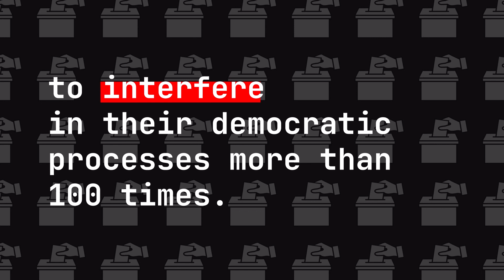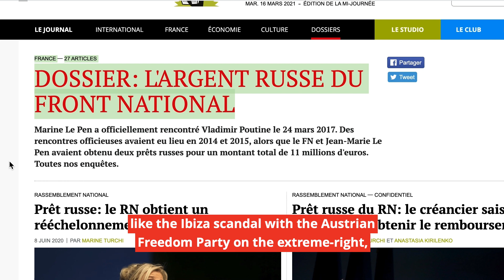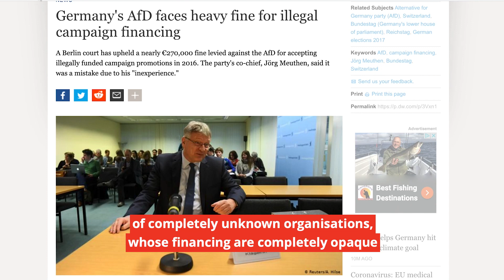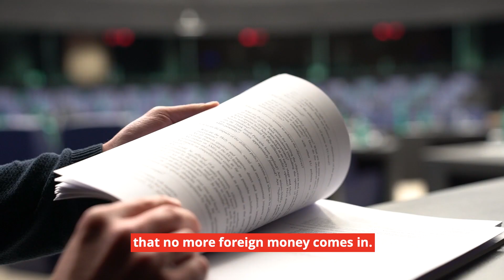Democracy is not for sale: the financing of political parties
In the last years, we have seen many attempts by foreign actors, most often from Russia, to destabilise our democratic processes by direct or indirect financing of political parties. No matter if it concerns the FPÖ in Austria, the Rassemblement National in France, the Brexit Campaign or the Lega in Italy - Russia always follows the same strategy. They deliberately seek out far-right extremist parties to recruit players within the European Union to help them strengthen their own position within Europe. In return, the far-right in Europe can count on very generous credit lines, or campaign contributions from Russia.

For the S&D Group, fighting this foreign interference undermining our democracies is essential.
In the INGE Special Committee, our Members fight for closing the loopholes enabling foreign money to come in.

Want to know more? Participate in our S&D Webinar "European democracy is not for sale" on Wesdneday 24 March (1pm)